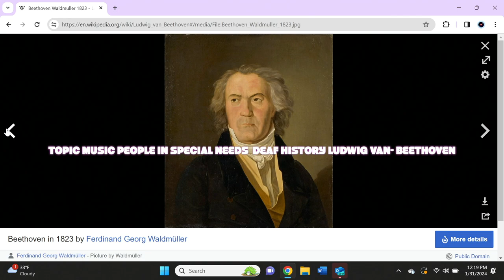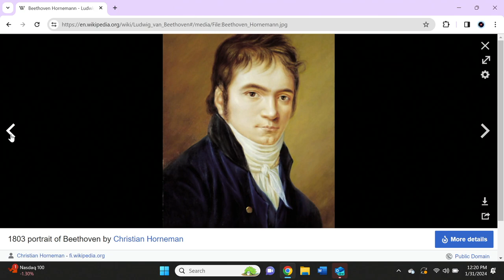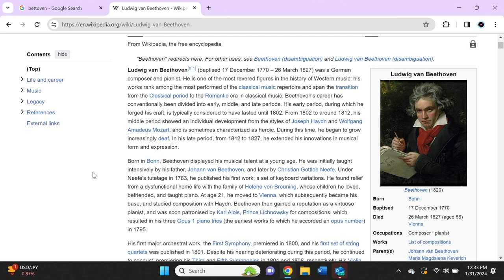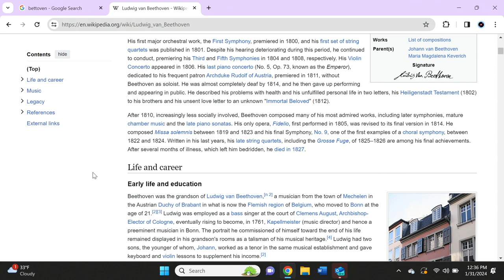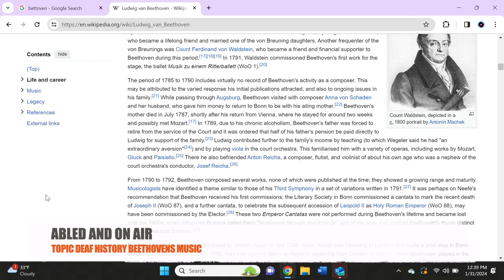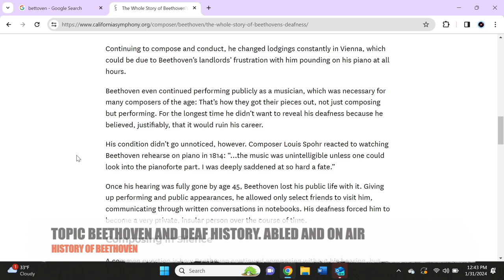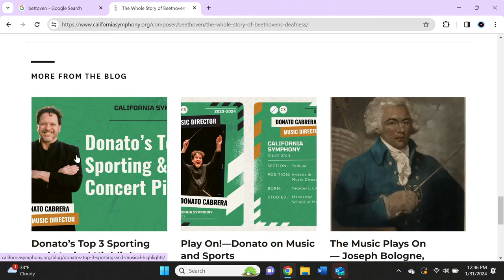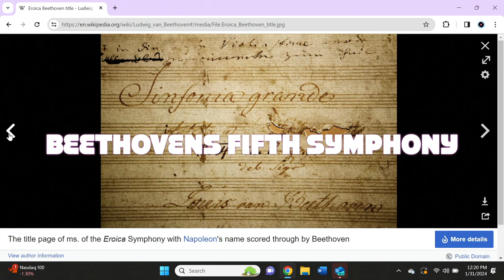Abled and on Air: Music People with Special Need and History of Beethoven